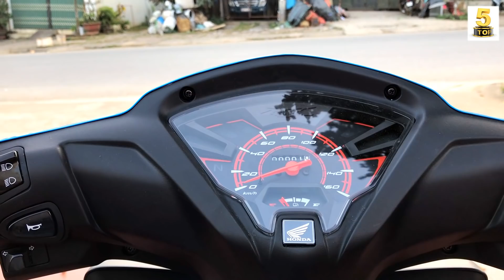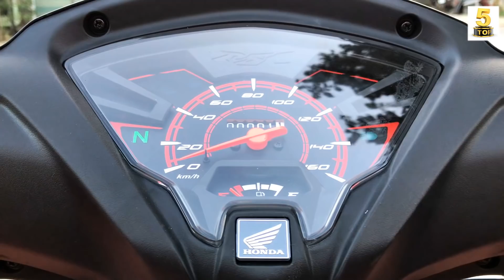Honda Wave RSX FI 2021 về ĐẠI LÝ có gì MỚI? ▶️ Chỉ 22-25 triệu 1 em Wave RSX 2021 🔴 TOP 5 ĐAM MÊ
VIDEO: Honda Wave RSX FI 2021 về ĐẠI LÝ có gì MỚI? ▶️ Chỉ 22-25 triệu 1 em Wave RSX 2021 🔴 TOP 5 ĐAM MÊ

Phiên bản Wave RSX 2021 có thiết kế tem xe mới, trải dài chữ “Sport”, gây ấn tượng về độ ngầu và vẻ cá tính cho người dùng.
Yếm xe được khắc những dải họa tiết sắc nhọn giúp tăng thêm vẻ dũng mãnh. Nổi bật trên thân xe phiên bản vành đúc là logo RSX có tạo hình 3D, được trau chuốt với những nét nghiêng sắc sảo, tinh tế tạo dấu ấn thể thao.

Bên cạnh đó, tem xe mới với sự pha trộn các mảng màu sắc dù đơn giản nhưng hiệu quả về mặt thị giác. Các nhà thiết kế đã tinh tế vận dụng nghệ thuật phối, điều chỉnh tông màu sắc, đồng thời đặt điểm nhấn phù hợp để tạo nên tổng thể một mẫu xe vừa kế thừa được phong cách khỏe khoắn, thể thao đặc trưng của dòng xe RSX.
Ngoài thay đổi trong thiết kế tem xe, các tính năng khác Wave RSX 2021 tiếp tục duy trì như phiên bản cũ như: đèn chiếu pha có tính năng tự động bật sáng; ổ khóa 4 trong 1, bao gồm khóa điện, khóa từ, khóa cổ và khóa yên; hộp đựng đồ U-box có khả năng chứa được 01 mũ bảo hiểm nửa đầu cùng những vật dụng cá nhân khác.

Phiên bản Wave RSX 2021 tiếp tục trang bị động cơ 110cc, 4 kỳ, xy-lanh đơn, làm mát bằng không khí, phun xăng điện tử, cho công suất cực đại 6,46 kW tại 7.500 vòng/phút, mô men xoắn cực đại 8,70 Nm tại 6.000 vòng/phút.
Honda Hòa An – Lai Châu
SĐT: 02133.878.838